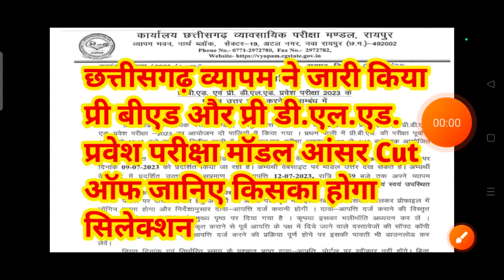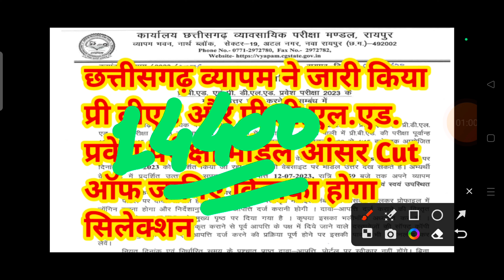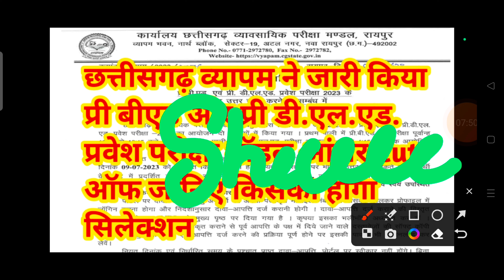cg bed counselling date 2023 || cg bed counselling kab se start hoga || cg bed govt college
iss video mein maine bataya hai cg bed counselling date 2023